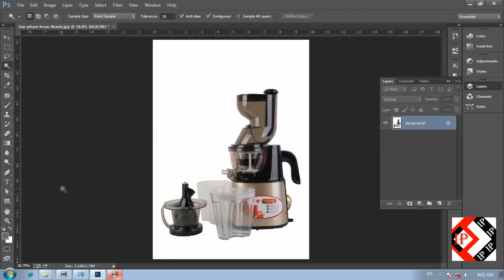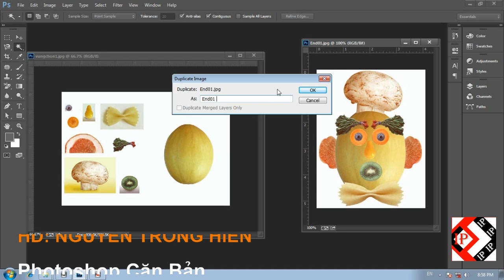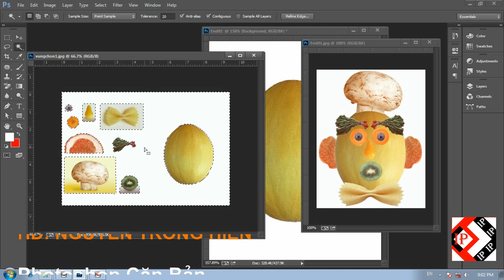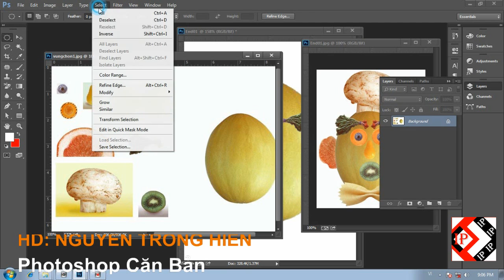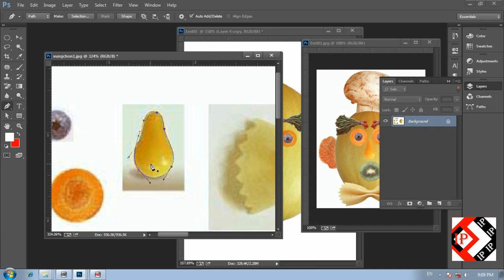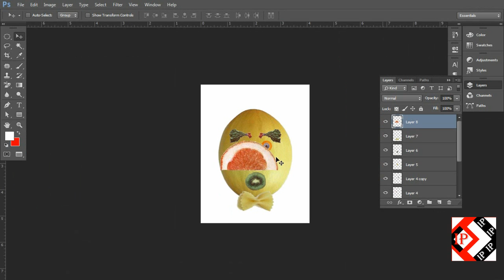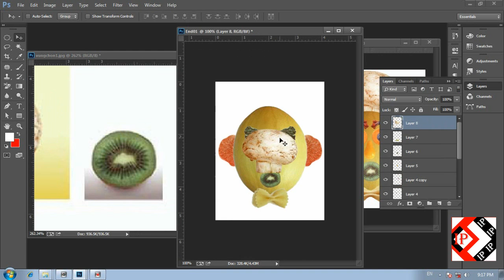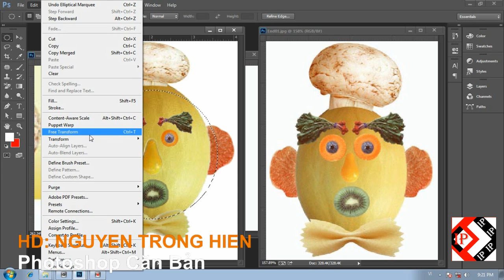CHIA SẺ KIẾN THỨC CUỘC SỐNG | Bài 2 Kỹ thuật xử lý ghép ảnh căn bản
Trân trong.